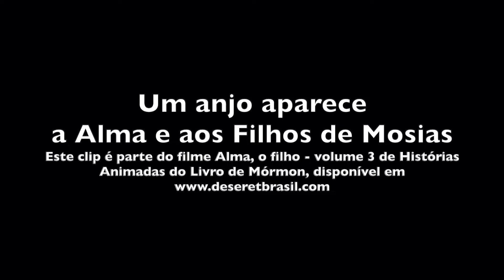Alma, o filho e os filhos de Mosias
Clip com o relato da conversão de Alma, o filho e dos filhos de Mosias.
O DVD com a história completa, bem como os outros vídeos que fazem parte da coleção Histórias Ilustradas do Livro de Mórmon, podem ser encontradas no